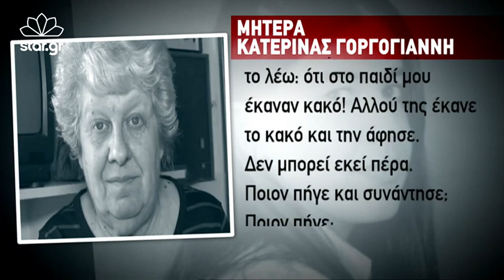Για δολοφονία μιλά η μάνα της 37χρονης Κατερίνας